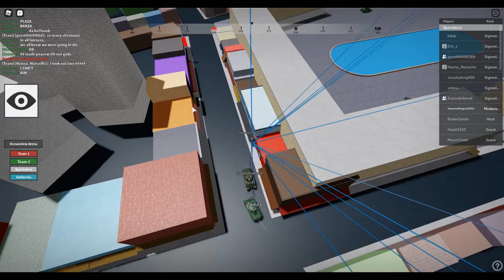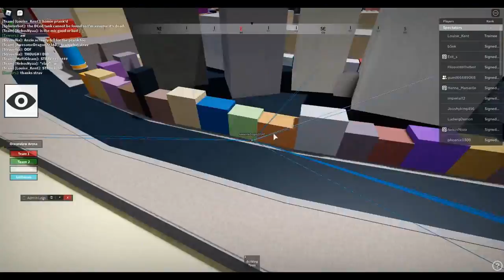Anzio v. Saunders Part 2 (2/27/21)